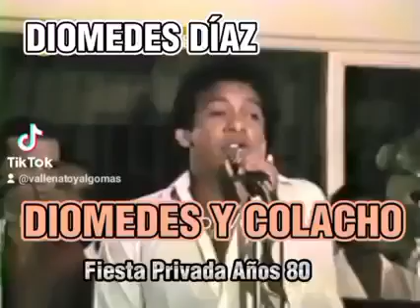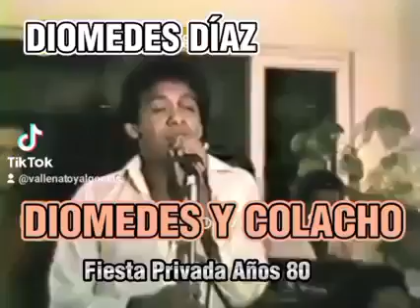RECORDANDO AL CACIQUE DIOMEDES DÍAZ Y A COLACHO MENDOZA TREMENDA CANCIÓN...